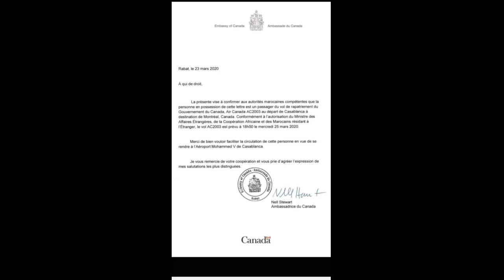Coronavirus : Ecolo et PS demandent le rapatriement des Belges coincés à l'étranger, dont les bi...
Plusieurs dizaines de Belgo-Marocains sont toujours bloqués au Maroc depuis l’interruption des liaisons aériennes en raison de l’épidémie de coronavirus. La raison, selon le ministre des Affaires étrangères interrogé cette semaine par la RTBF : le fait que les autorités marocaines considèrent les binationaux présents sur leur territoire comme des Marocains à part entière.

Des citoyens belges à part entière

Mais voilà, la plupart des cas concernent des personnes résidant, travaillant et ayant leur famille en Belgique. Pour Ecolo, la Belgique doit rapatrier ses ressortissants. "On ne peut accepter cette situation comme une fatalité", commente Samuel Cogolati, député fédéral écologiste dans un communiqué. "Nous nous devons de considérer ces citoyens pour ce qu’ils sont : des citoyens belges à part entière, au même titre que les milliers de Belges qui ont déjà été rapatriés, notamment depuis le Maroc. Les personnes disposant d’une double nationalité, qu’ils soient Belgo-marocains ou autres, ne sont pas des citoyens belges de seconde zone, c’est un principe d’égalité de base de notre Constitution : tous les Belges disposent des mêmes droits et des mêmes libertés."

Même discours pour Ahmed Laaouej, chef de groupe PS à la Chambre. Pour lui, tous les Belges coincés à l’étranger doivent pouvoir revenir en Belgique. "Nous sommes interpellés par une toute série de personnes dont les proches sont coincés dans différents pays à l’étranger. Ils pointent une responsabilité des autorités belges et parfois des autorités des pays où ils se trouvent, où ils ont passé leur séjour. C’est particulièrement vrai pour des pays en Amérique latine, au Maghreb et en particulier au Maroc", rapporte le député-bourgmestre de Koekelberg.

Une situation tout à fait intolérable

"Ce qui est particulièrement choquant, c’est que si ces personnes sont bloquées, ce serait en raison de leur binationalité mais aussi en raison de l’absence de mesures prises suffisamment rapidement par les autorités belges pour pouvoir les rapatrier. C’est une situation qui est tout à fait intolérable. Il y a des familles déchirées en raison de cela."

Un appel est lancé à l’adresse du ministre Goffin "afin qu’il prenne langue avec son homologue marocain pour trouver des solutions". Parmi ces binationaux coincés au Maroc, des travailleurs on l’a dit, mais aussi des personnes âgées et des malades chroniques. "Aujourd’hui, leur santé est en danger", signale Ahmed Laaouej.

Pour Rajae Maouane, co-présidente Ecolo, le gouvernement belge doit faire "ce qui est en son pouvoir, éventuellement en coopération avec d’autres Etats européens, pour que tous les Belges bloqués à l’étranger, au Maroc comme ailleurs, puissent être rapatriés, peu importe qu’ils aient une deuxième nationalité ou non".

Le PS souhaite également que rapidement, le ministre des Affaires étrangères fasse au Parlement le point sur la situation. "Mais je tiens à rappeler qu’il ne peut pas y avoir de citoyens de seconde zone. Avoir la double nationalité ne doit pas être un handicap pour pouvoir bénéficier du droit de revenir dans son pays, en l’occurrence la Belgique".

Selon Ecolo, le 25 mars, le Canada est parvenu à faire rapatrier des citoyens canadiens du Maroc, comme le montre ce document ci-dessous.

Les Affaires étrangères belges invitent depuis plusieurs jours les Belges à l’étranger qui désirent rentrer à se manifester auprès des représentations belges locales. Mais d’abord de s’inscrire sur le site Internet "Le but de cette plateforme est de localiser les ressortissants belges et de leur offrir une assistance consulaire le plus rapidement possible", précisent les Affaires étrangères.

"La semaine dernière, nous avons mis en place sept vols depuis le Maroc et les villes de Marrakech et Agadir", rappelait encore cette semaine le porte-parole du SPF Affaires étrangères. "Et nous n'opérons aucune distinction entre Belges et binationaux. Nous ne refusons l'accès à nos vols exceptionnels à personne. Mais les autorités marocaines restent souveraines en matière de contrôle de l'immigration. La Belgique n'a aucune prise là-dessus."

Chaque semaine, recevez l’essentiel de l'actualité sur le thème de l'Afrique. Toutes les infos du continent africain bientôt dans votre boîte de réception.

Mais voilà, la plupart des cas concernent des personnes résidant, travaillant et ayant leur famille en Belgique. Pour Ecolo, la Belgique doit ra